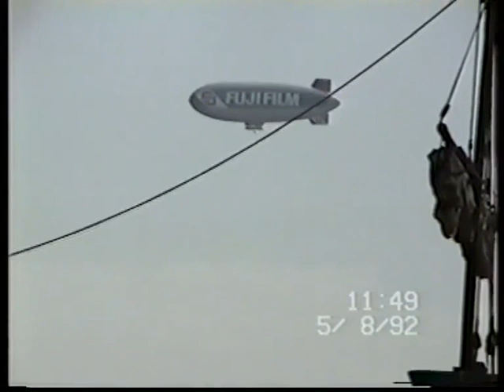Expo92 Sevilla - Película pabellón descubrimientos (parte 3 de 3)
El titulo exhibido en la proyección de este pabellón se titulaba "¡Eureka! la pasión por conocer"